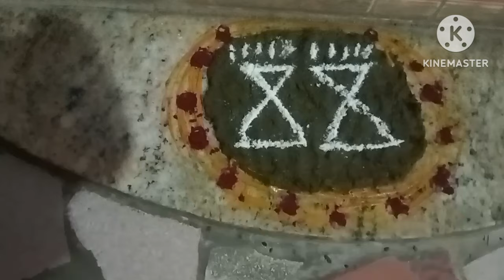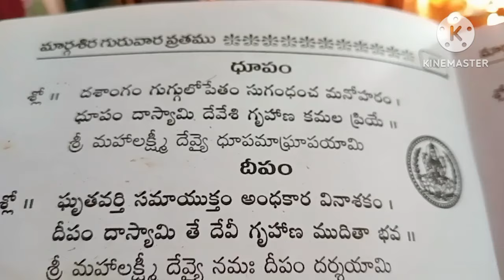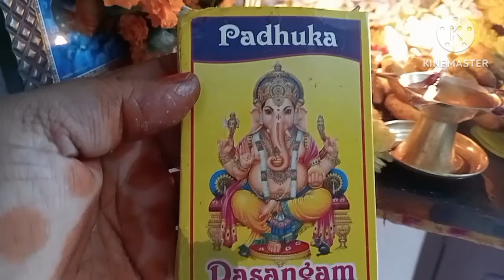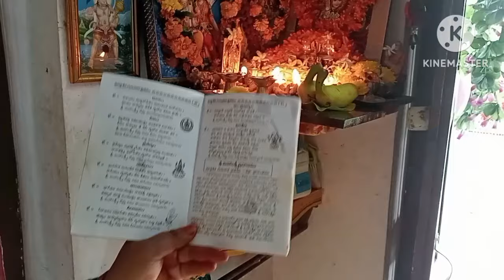మార్గశిరమాసంలో 5వవారం ఆఖరివారం 5గురు ముత్తాయిదువులుతో పూజ విధానం/margsiramasam pooja